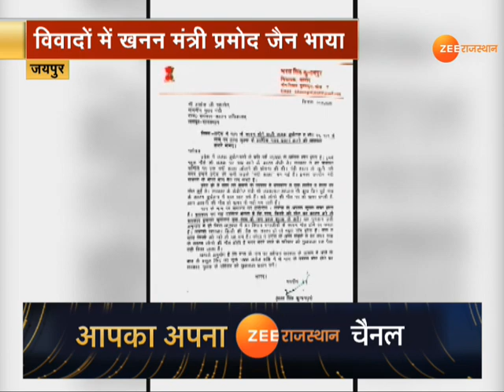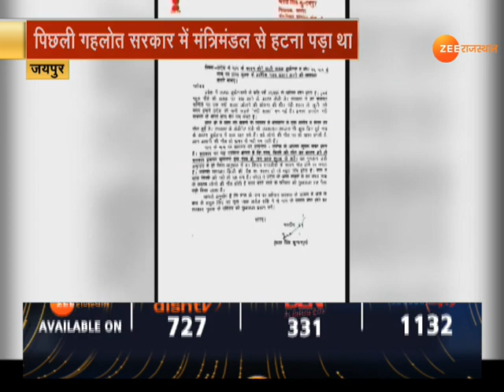Sachin Pilot और मंत्री Pramod Jain Bhaya की मुलाकात के क्या है मायने ? । sachin pilot । ashok gehlot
Jaipur। राजस्थान सरकार में खान मंत्री Pramod Jain Bhaya  इन दिनों फिर से विवादों में है। यूं तो प्रमोद भाया का विवादों से पुराना नाता रहा है। लेकिन ताजा वजह कांग्रेस के वरिष्ठ और युवा नेताओं का उनके खिलाफ लगातार हमलावर होना है । पिछली गहलोत सरकार में विवादों के चलते मंत्री पद से हटाए गए प्रमोद भाया विधानसभा चुनाव के वक्त जहां Sachin pilot  कैंप के खास नेता माने जाते थे लेकिन सरकार बनने के बाद उन्होंने अपना रुख बदला और Ashok gehlot कैंप में एंट्री ले ली । लेकिन अपने खिलाफ भ्रष्टाचार को लेकर उठने वाली आवाजों से तिलमिलाए प्रमोद भाया ने कल सचिन पायलट से मुलाकात कर सियासी हलकों में कई चर्चाओं को फिर से जन्म दे दिया है